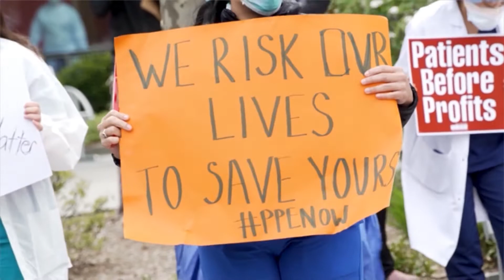PNS Daily Newscast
Wisconsin recount raises issues for people of color; NY nurses threaten to strike over lack of pandemic precautions.